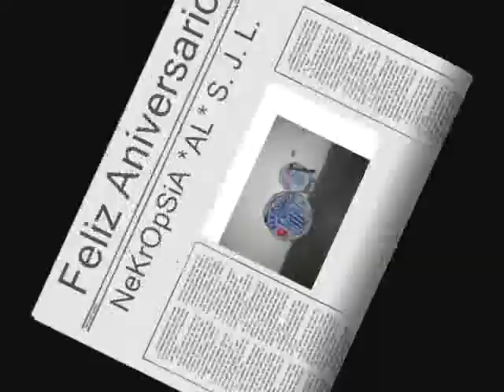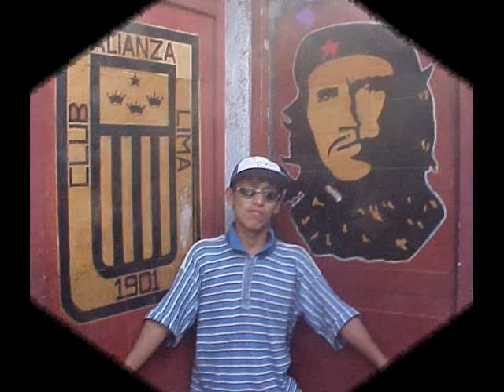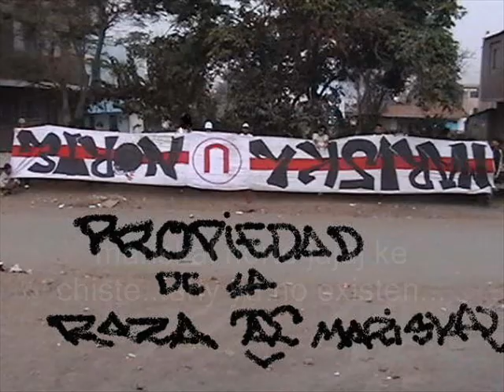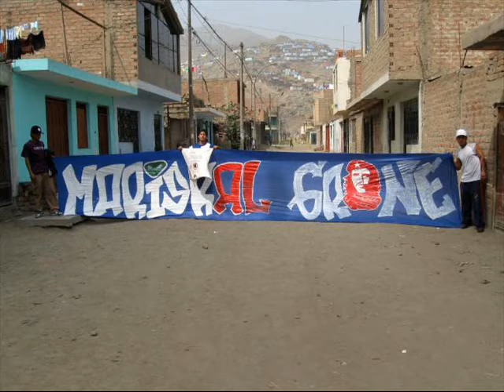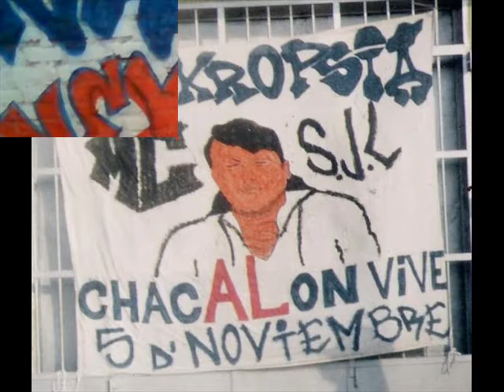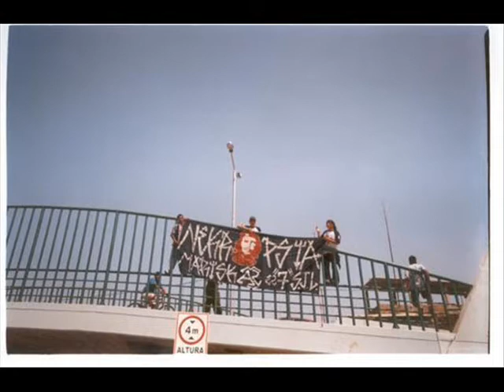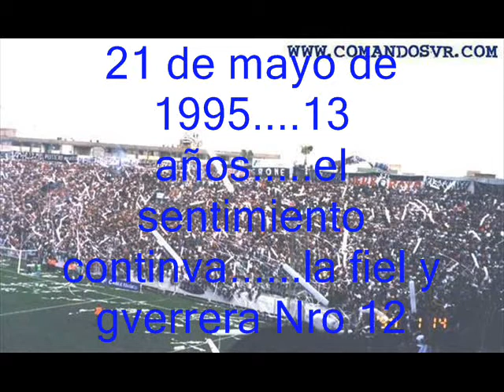FELIZ ANIVERSARIO NEKROPSIA SJL..CONO ESTE X EL CAMBIO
ACA VNAS FOTOS DE LA GENTE EN EL ANIVERSARIO Y EN PROVINCIA DONDE JVEGVE ALIANZA AHY SIEMPRE A TV LADO CAMPEON...